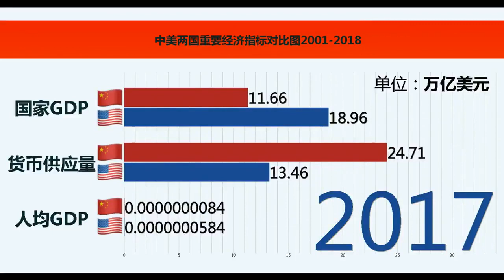谁在烂印钞票？中国的货币供给增速一直是远超经济增长的速度！2009-2022一直维持3倍以上。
中国的货币供给增速一直是远超经济增长的速度！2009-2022一直维持3倍以上。
每天都会在这里及时地分享正在发生的被报道与不被报道的新闻。让我们观察, 记录, 为成就与惊喜喝彩，为不平与不幸发声。我们一定不要遗忘过去， 遗忘就意味着要重复历史。
欢迎您使用视频或联系我们在这里展示您当地的新闻。
实事求是就事论事。
欢迎朋友们讨论，留言
chinese news